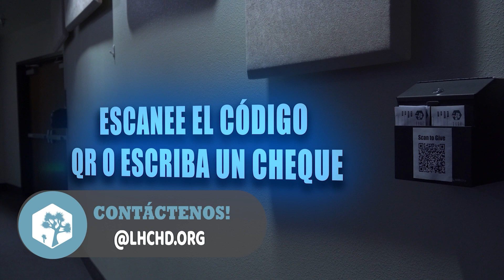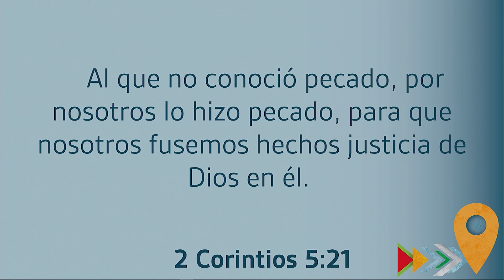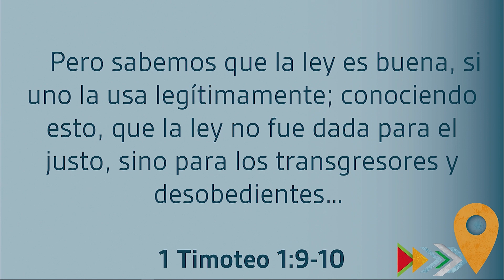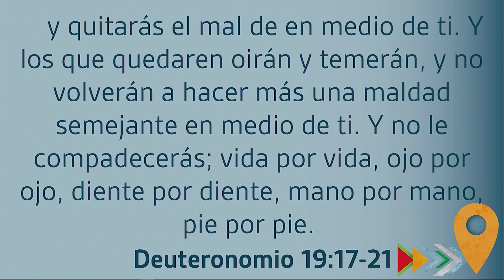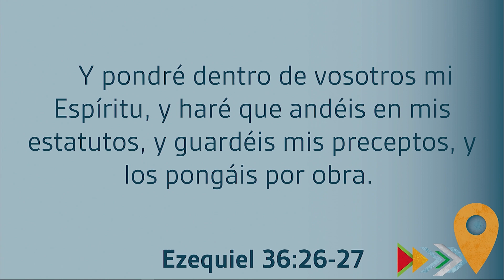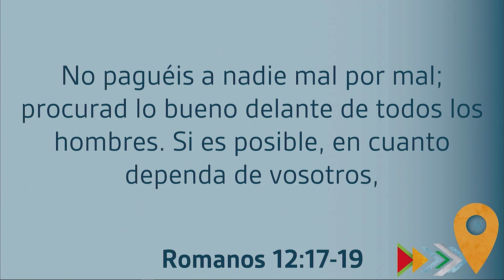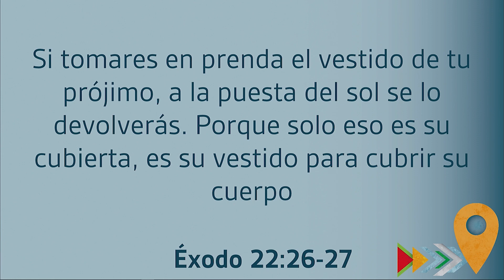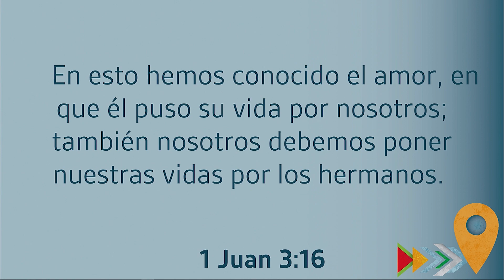09/17/23 Spanish - Amar En Vez De Vengar - La Cultura del Reino